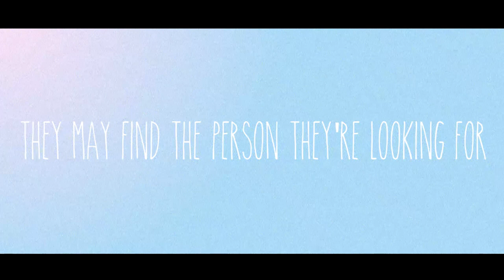Kait & Nic | Official Trailer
Don't miss all-new episodes of Kait & Nic starting June 14th!

Kait & Nic, created by Kaitlyn Krieg and Nicole Lee, is a show about two queer women and their dating experiences in New York City.

Like our theme song? We were  blessed by music thanks to the local, Brooklyn based, queer band: Worriers!